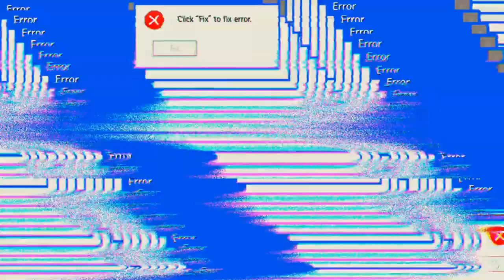Ich war der aller aller schlechteste 'Free Fire'